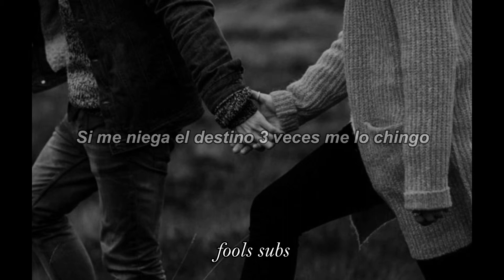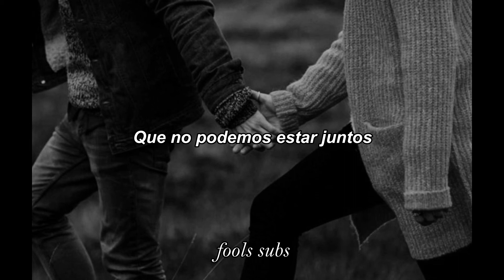Marcos Menchaca - ¿Quien dice? Letra En Español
Rolitas Pa Dedicar